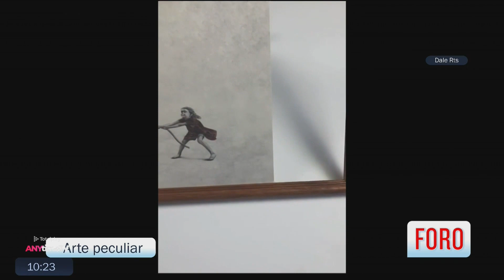Expreso de la Mañana 8 de Octubre 2023 Parte 5